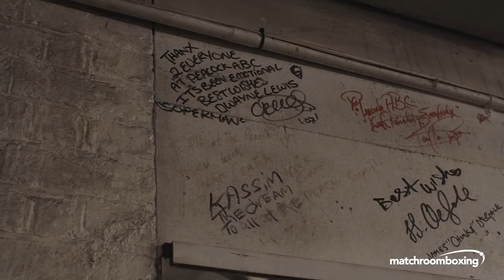A Day In The Life, Ep 2 | Richard Riakporhe (Jack Massey fight)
Unbeaten Cruiserweight's collide! Richard Riakporhe spends a day in camp with Josh Denzel ahead of December 19's British Title showdown against Jack Massey at York Hall